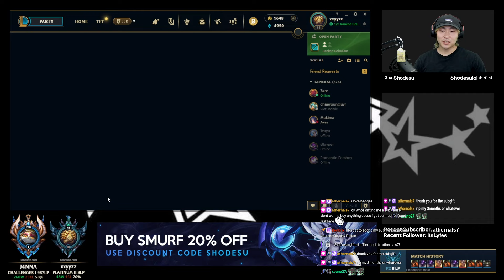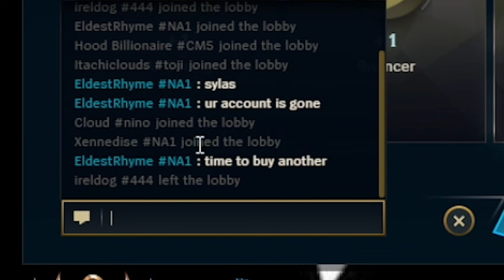THE MOST TOXIC ELO IN LEAGUE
I genuinely feel bad for players that have to go through emerald.